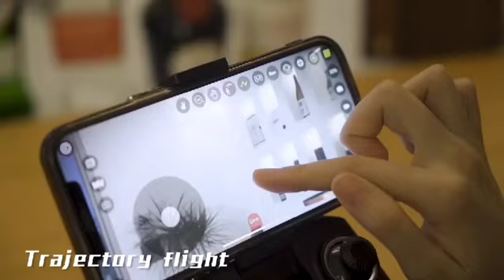gift ideas for humans -3(5) |SUBSCRIBE NOW || Subscribe,Like and Share